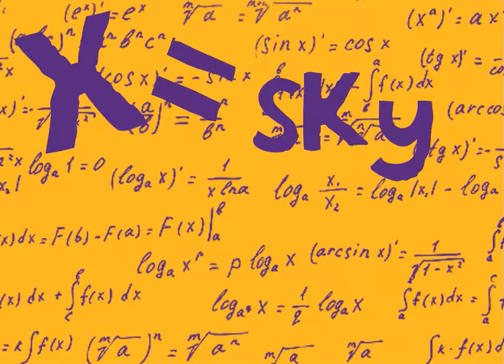Kareem abdul jabbar skyhook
Kareem abdul jabbar was famous for a lot of things from trophies to individual achievements, but his special move was the skyhook which was one of the most famous moves in basketball history, it's considered an unstoppable shot, kareem once said when asked about it in an interview that no one ever stopped this special move
كريم عبد الجبار من أشهر لاعبي كرة السلة في التاريخ، فهو من أكثر الأشخاص رفعا للقب ال nba وتحقيقاً لجائزة ال mvp لأفضل لاعب في الموسم، إضافة إلى ذلك إن حركته الخاصة المعروفة بإسم skyhook تعتبر من أهم المراوغات في تاريخ ال nba، بل أنه كان من شبه المستحيل إيقافها، حتى أن كريم حين سأل عنها في أحد المقابلات أكد أن لا أحد أستطاع إيقافه من التسجيل حين إستعملها